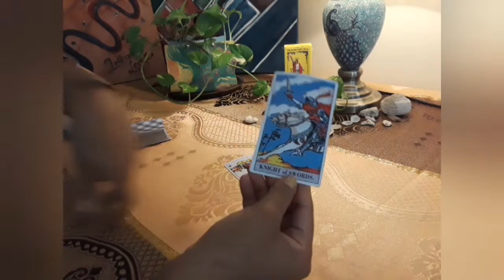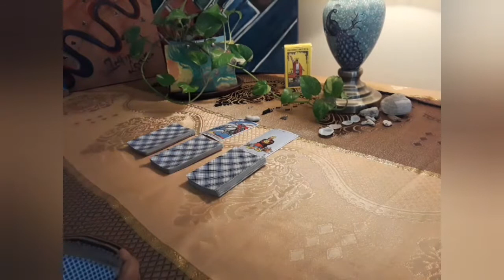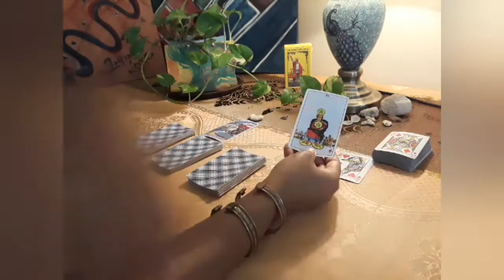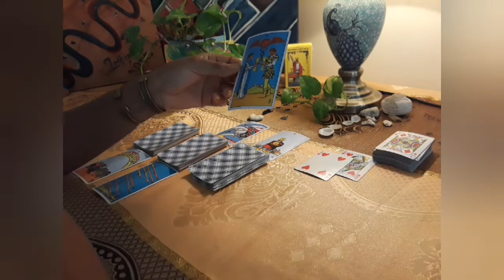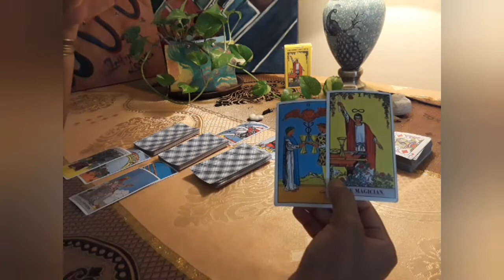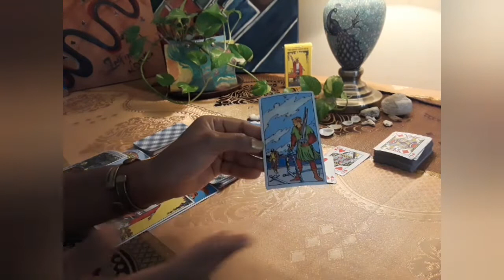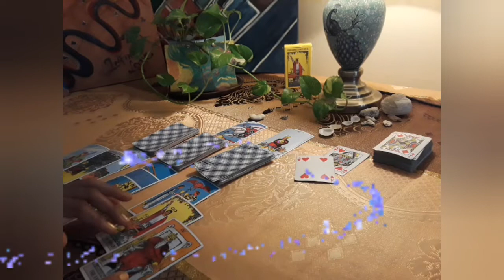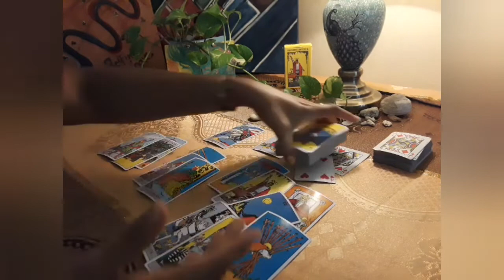Libra ❤🤗You want to watch this entirely, It's THAT Beautiful!!❤